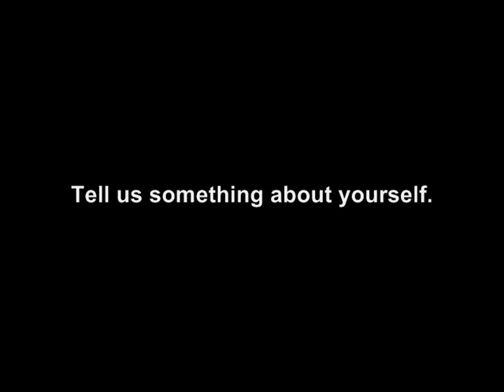ČM 2012 - 07. Sandra Sofková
Blesk.cz talks with finalists of Česká Miss 2012 in Thailand.

Česká Miss 2012 finalists are:
01. Marie Bartíková
02. Veronika Kopřivová
03. Veronika Hladíková
04. Lenka Šindelářová
05. Ivana Loušová
06. Michaela Dihlová
07. Sandra Sofková
08. Tereza Fajksová
09. Nikola Petruželová
10. Kateřina Kubátová
11. Linda Kobosilová
12. Andrea Stieblingová
13. Linda Bartošová
14. Tereza Chlebovská

Watch final live on Prima Family on 31st March 2012, 20:00 CET.